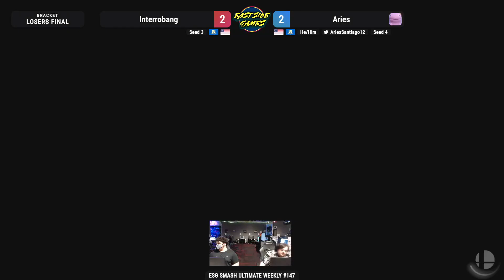ESG Smash Ultimate Weekly #147 - Interrobang (Snake) vs Aries (ZSS) Losers Finals